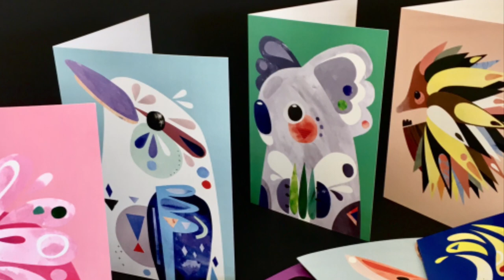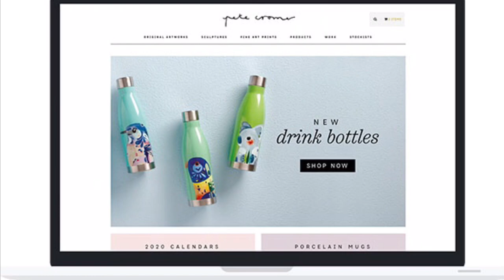Pete Cromer for Kids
A brief introduction to the artist Pete Comer for Primary students.